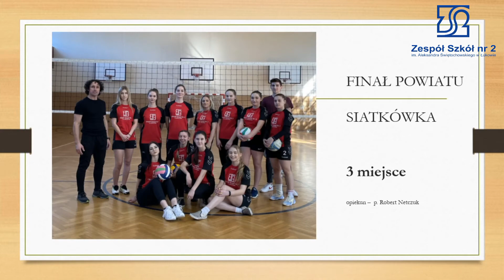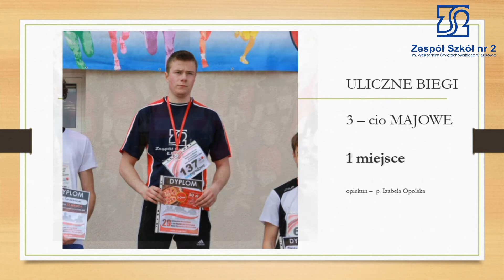Podsumowanie osiągnięć sportowych ZS2 Łuków#ZS2Łuków